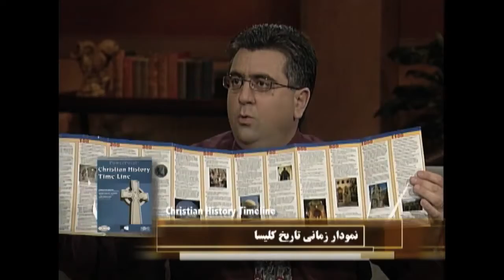سیری در تاریخ مسیحیت قسمت نوزدهم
تولیدشده درشبکه محبت